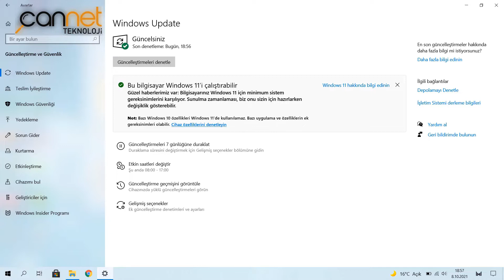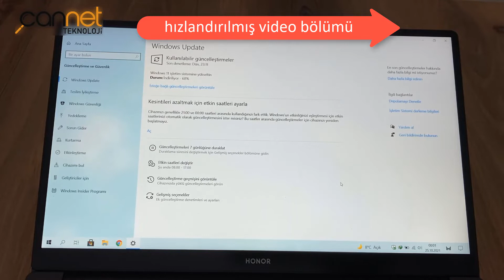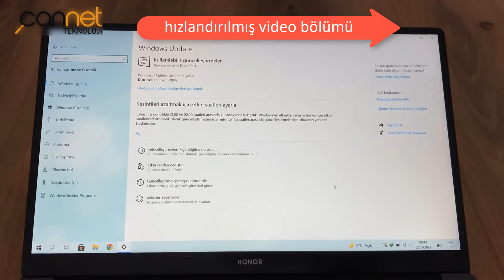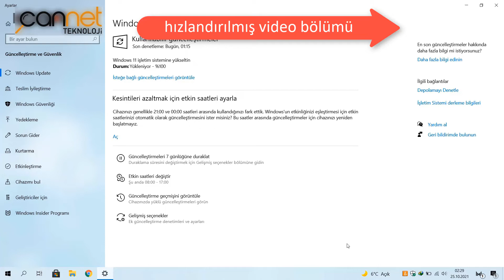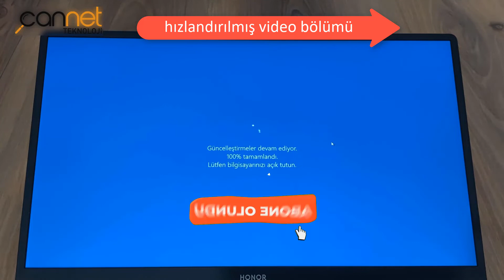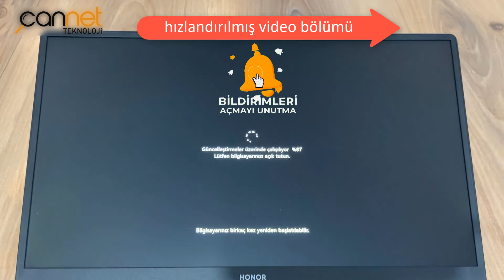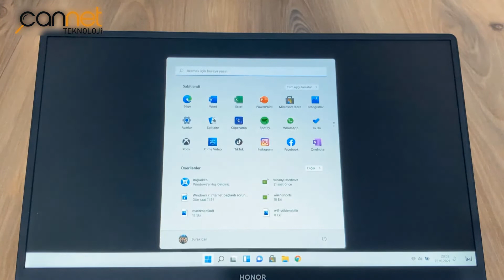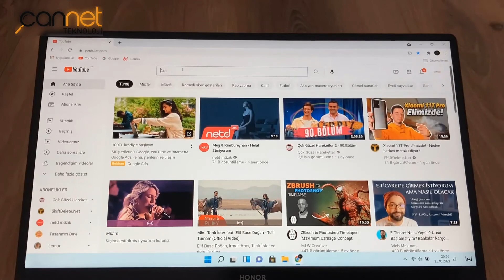Windows 11'e Geçiş: Windows 10'u Güncelleştirme Rehberi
Microsoft, Windows işletim sisteminin son sürümü olan Windows 11'i piyasaya sürdüğünde, birçok Windows kullanıcısı bu yeni ve yenilikçi işletim sistemine geçiş yapmayı düşünmeye başladı. Windows 11, modern tasarımı, hızlı performansı ve yeni özellikleri ile dikkat çekiyor. Bu yazıda, Windows 10 kullananların Windows 11'e güncellemek için adımları bulacaksınız. Hazırsanız, başlayalım!